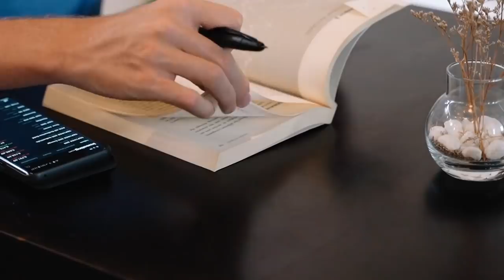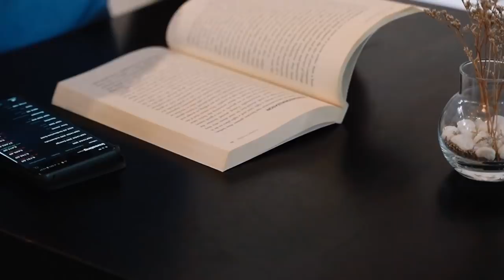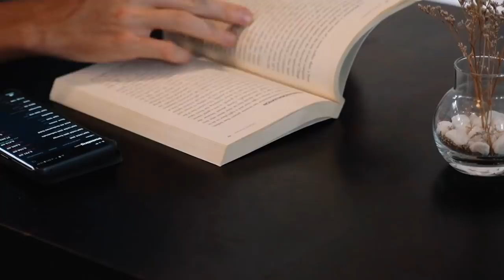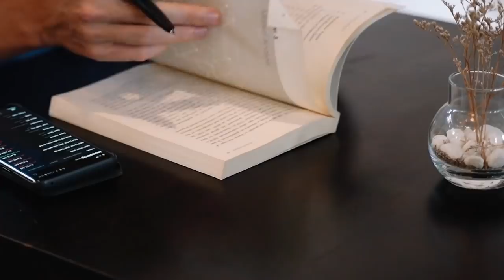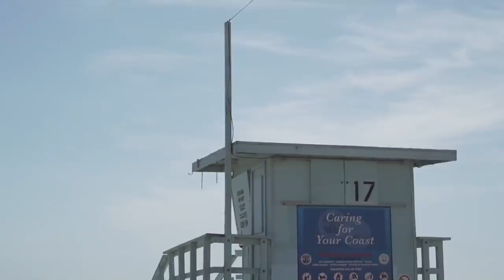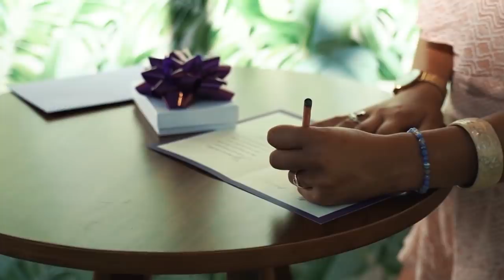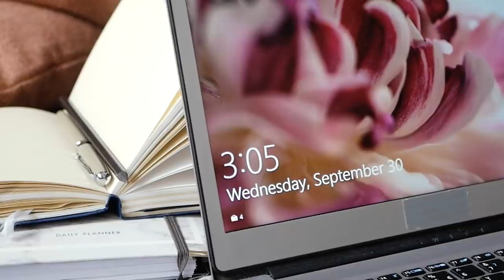When the age is in the wit is out, Motivate Studio Beautiful Classical Music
We are MOTIVATE STUDIO, a piano music company located in Germany. We started our journey by producing CDs of German piano musicians. Our products are original recordings that have been digitally remastered to keep the sound quality intact. We love being able to share this wonderful art form with others who enjoy it as much as we do!
0:00 One morning chanced to cast his eyes
2:46 Or all the glories of the world
5:37 One day he took his lantern down
8:35 Or flee from her avenging stroke
11:32 Only ye would not pass beyond the cape
14:30 On the road beside the river
17:15 Or like some huge ungainly crocodile
19:56 Once I was shod with fire and trod
22:35 On those days I never cared to know the meaning of songs thou
25:14 Or all the glories of the world
28:05 Onward they came in myriad lines
30:50 Or Michael when he marshals in the skies
33:27 One morning chanced to cast his eyes
36:14 Or change to silence as you stand and hear
39:03 Or they mix with the long pendant moss which is found
41:56 Or hast thou any power to bear
44:48 Or when in the deadly fight
47:47 On such a web of Persian thread
50:37 Or skittered with many a caudal flip
53:23 Or deemest thou that Heaven in anger formed
56:09 Only a little more
59:04 Once more I possess my soul
1:02:03 On either hand the pages go
1:04:37 Only a little more
1:07:32 Optima nee dulces occurrent oscula nati
1:10:09 Or Gareth telling some prodigious tale
1:12:47 On hopes that waited on the change
1:15:35 Or hast thou any power to bear
1:18:27 On the selfsame mound in the Christian ground
1:21:15 Or skittered with many a caudal flip
1:24:01 On Him whose hand with slaughter glowed
1:26:52 Opening thy blossoms with the haste of love
1:29:40 One fairest of the ripe unwedded left
1:32:27 On either side the river lie
1:35:21 One from her maiden tore her foot away
1:38:12 Or like the silver crimson shroud
1:40:56 One more chance for every word
1:43:48 order to maintain the ascendancy of the Ghibelline party in
A small playlist of happy chill songs to keep you motivated while you study, or just to relax and vibe